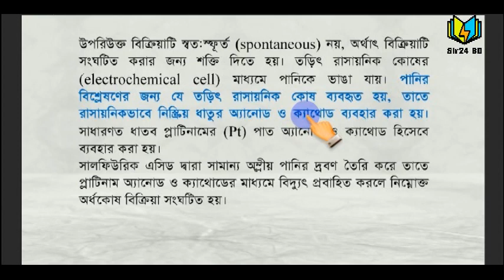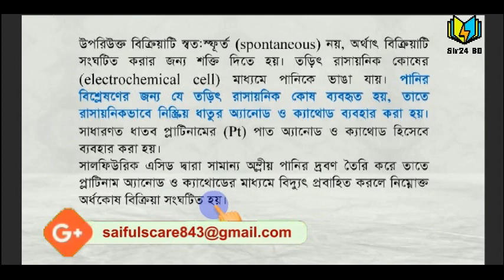22 পানির তড়িৎ বিশ্লেষন নবম দশম Basic আলোচনা Saiful sir Sir24 bd